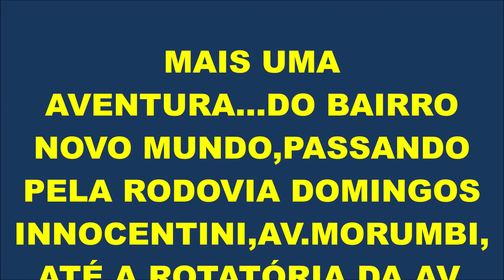DO BAIRRO NOVO MUNDO ATÉ O BAIRRO CRUZEIRO DO SUL.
Mais uma aventura pelas ruas,avenidas e rodovias de São Carlos-sp...Hoje foi do bairro novo mundo até o bairro cruzeiro do sul.